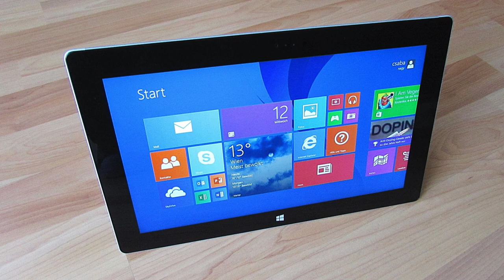Microsoft стала найдорожчою компанією у світі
USDT: TSJfcHW5UBth2qsR6jYUeGsxJDYYL16YCL

Bitcoin
BTC: 1PYFjXGCBvzyjpbuPRiy1P7DwndWNcTKfG